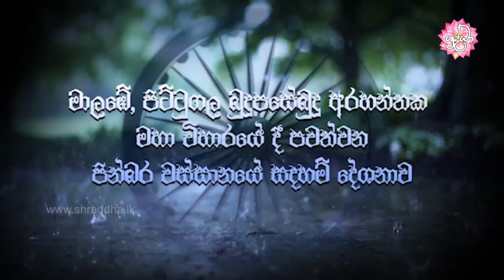නවසීවථික භාවනාව | වස්සානයෙන් ඇරඹි ධර්ම දේශනා මාල‍බේ 11 | Shraddha TV